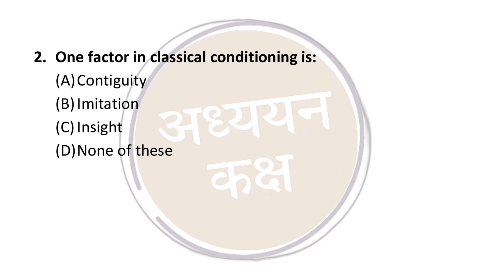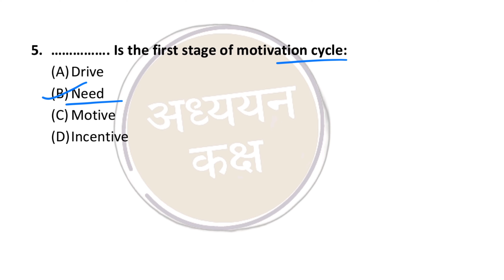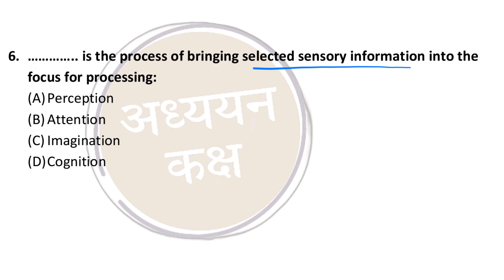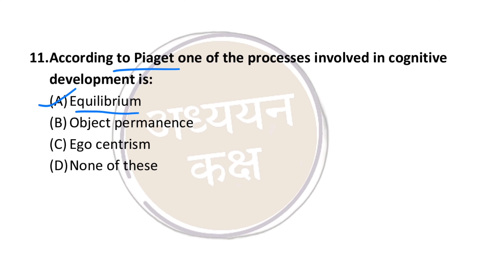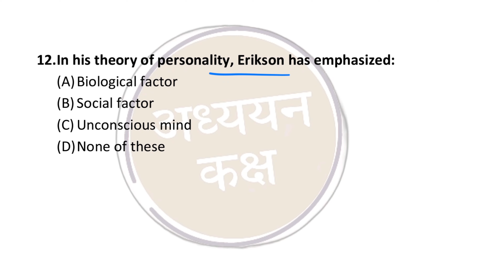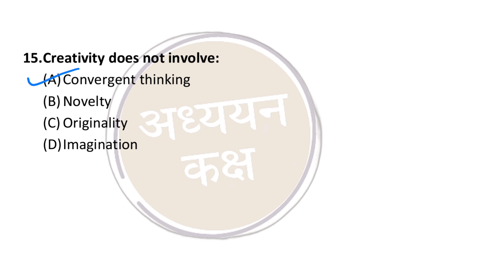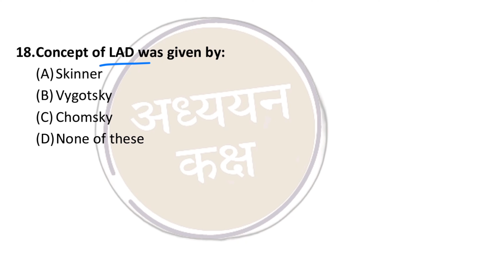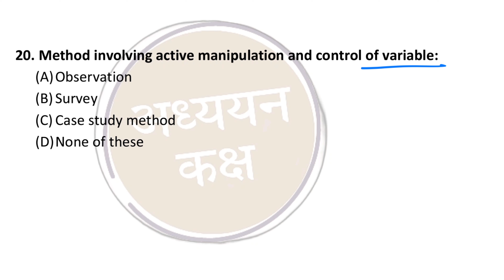Psychology Important Questions for TET | HPTET Preparation 2024 | Adhyayan Kaksh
Hey everyone,
Test your knowledge with our MCQs videos!

Perfect for students who are preparing for HP TET, CTET and other teaching exams.